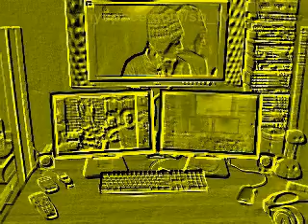Chris2384-Leaked Video!2016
i uploaded this video again because this one would not play correct its in my video section under 2016 re upload something like that comment my page thanks peace and goodbye